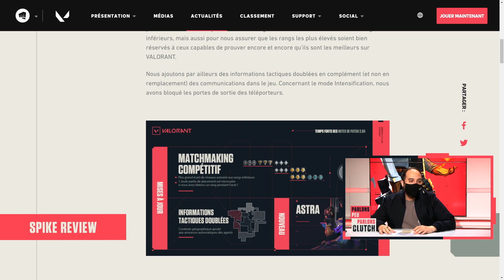Parlons peu, parlons Clutch #3 | Épisode 2 - Acte 2 | VALORANT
Retrouvez le replay complet de Parlons peu, parlons Clutch avec Hugo Délire, Itaah, Fearoth et TPK !

Au programme de cette édition :
- Le Spike Review où nos intervenants reviennent sur les différentes nouveautés de cet acte comme le nouvel agent Astra !

- Le Guide du Rookie où Fearoth vous explique comment bien utiliser Astra avec toute l'équipe.

- Le Skill Faut Savoir où TPK fait le point sur les talents francophones au sein de la scène compétitive VALORANT.

Vous pouvez également aller voir les notes complètes du nouvel Acte via le lien ci-dessous :